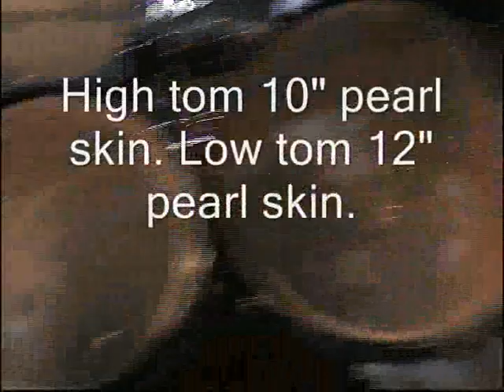Drumtour.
Like the title says its a drumtour :P..